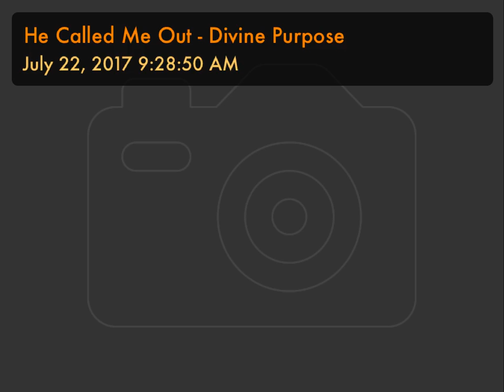He Called Me Out - Divine Purpose